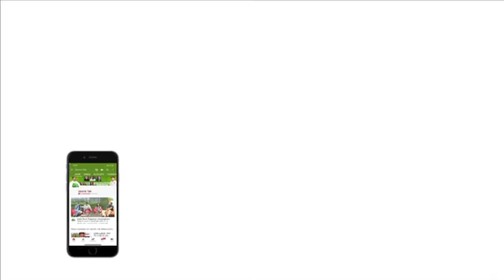Ind vs Aus, 5th ODI: AUSTRALIAN INNINGS SCORECARD | Sports Tak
Electing to bat, Australia scored 272 for 9 against India in the fifth and final ODI here Wednesday.

Brief Scores:

Australia: 272 for 9 in 50 overs (Usman Khawaja 100, Peter Handscomb 52; Bhuvneshwar Kumar 3/48, Ravindra Jadeja 2/45, Mohammed Shami 2/57).